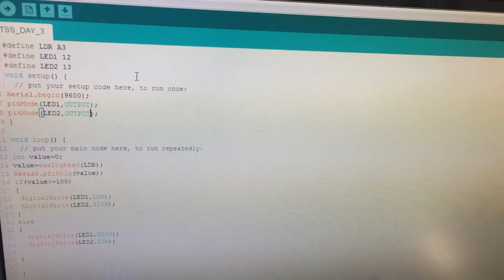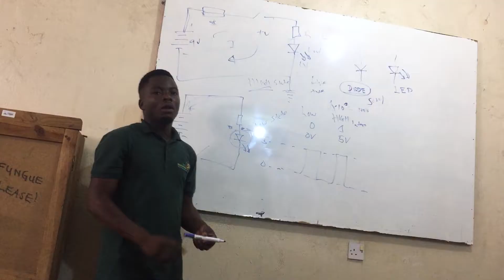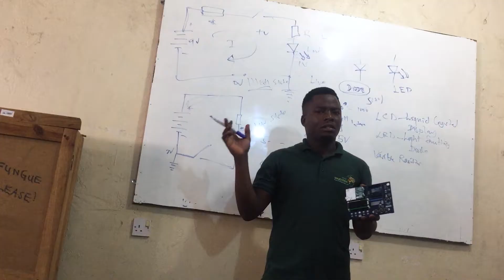TME Education training in Zanzibar (July 2018)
In July. TME Education ambassador in Tanzania, Ndembo Jafari, conducted workshops at two schools in Zanzibar - Mikunguni Technical Secondary School and Kengeja Technical Secondary School. Read the full report from this event

Substrive to our YouTube channel!